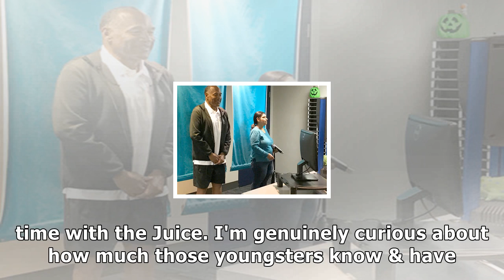O.j. simpsons house was very popular with trickortreaters on halloween